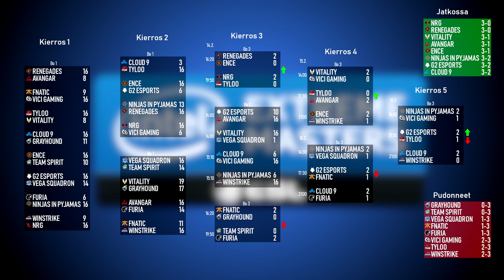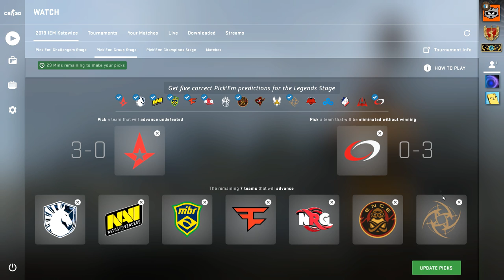Ketkä selviää majorien playoffeihin! - Pick'em Challenge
Analysoidaan joukkueiden pärjäämismahollisuuksia New Legends -vaiheessa. Challenger Stagesta saatiin 5/9 oikein ja nyt metsästetään vähintään samaa tulosta.